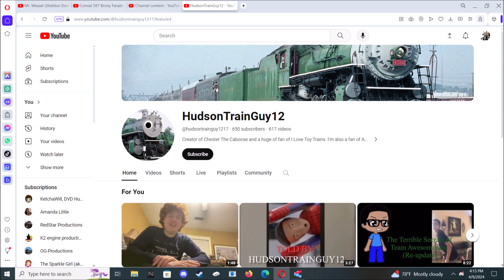A shoutout to